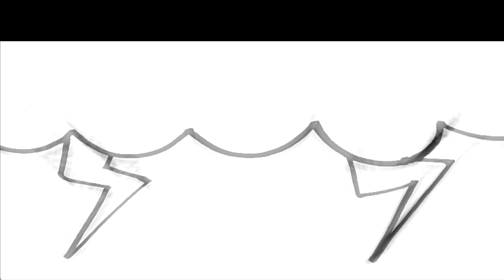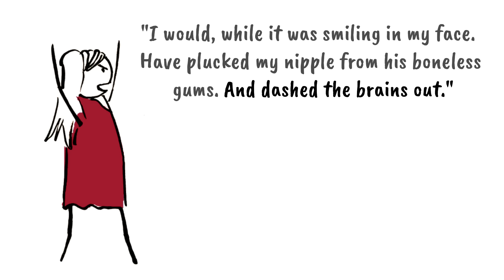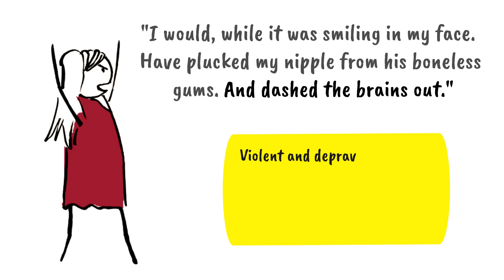Macbeth Act 1 Summary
This summary video for the play Macbeth by William Shakespeare covers the plot of each scene from act 1 of Macbeth. It also includes a key quotation from each scene to help students revising the play at school.

Artwork was drawn by Robert Simpson.